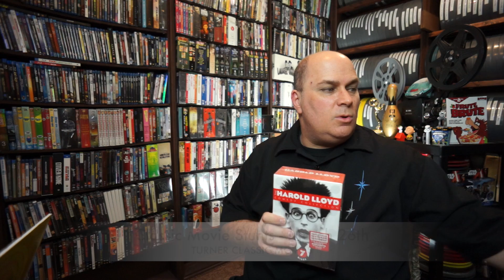Classic Movie Stunts (Turner Classic Movies) March 26th, 2016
The Vegas Film Critic (Jeffrey K. Howard) with a Turner Classic Movies programming note: Classic Move Stunts featuring "The General" with Buster Keaton, "The Driver" with Ryan O'Neal, "Stagecoach" with John Wayne and "Safety Last" with Harold Llyod

Or please buy some gear and show your support!